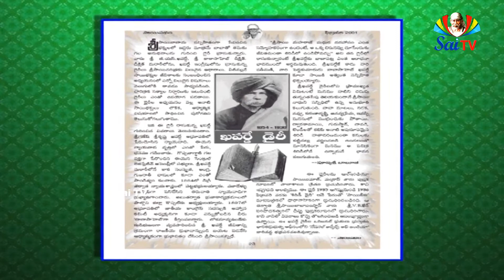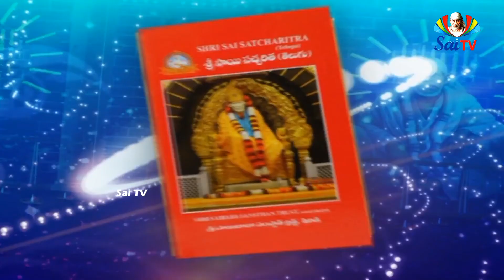సాయి డైరీ జనవరి1 వ తేదీ @ SAI DIARY JANUARY 1ST బి. వి. దేవ్ గారు నిర్యాణం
జనవరి -1:    సాయి డైరీలో విశేషాలు:
ఓం శ్రీ సాయిరాం🙏🙏 సాయి భక్తులందరికీ ఆంగ్ల నూతన సంవత్సర శుభాకాంక్షలు🌹🌹:  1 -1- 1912లో ఖపర్డే తన డైరీలో బాబాగారు గత జన్మలో "నేను (బాబాగారు) కేల్కర్, శ్యామా, జోగ్, ఖపర్డే, దీక్షిత్, అందరూ కలిసి ఒక చిన్న వీధిలో గురువుగారితో కలిసి ఉండేవాళ్ళం! తిరిగి ఈ జన్మలో మరలా ద్వారకామాయిలో కలుసుకున్నాము!" అని రాశారు.  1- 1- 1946లో బి. వి.  దేవ్ గారు నిర్యాణం చెందారు.   బి. వి. దేవ్ గారు అనగానే సంధ్య హారతిలో  "రుసో మమ ప్రియాంబికా" అనే పాట గుర్తుకొస్తుంది.   శ్రీ సాయి సచ్చరిత్రలో వారి తల్లిగారు నోచిన నోములుకి ఉద్యాపన నిమిత్తం భోజనానికి సాయిని ఆహ్వానించిన సంఘటన, మరియు సాయి సచ్చరిత్ర 53వ అధ్యాయం కూడా పూర్తి చేశారు.   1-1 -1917లో ధుమాల్ ని నాసిక్ జిల్లాకి ప్రజల తరఫున ప్రెసిడెంట్ గా నియమించారు.   వీరు చేసే పని ప్రతిరోజు కొన్ని వేల సంతకాలు పెట్టవలసి రావడం.   ఒకరోజు మర్చిపోతే బాబాగారే స్వయంగా వచ్చి సంతకం పెట్టిన సంఘటన, వీరి జీవితంలో జరిగింది.   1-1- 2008న మంగళారం పేట, రాజమండ్రి- షిరిడి సాయిసేవా సమితివారు జనవరి 1వ తేదీ నుండి, 108 రోజుల పాటు ప్రతి ఇంట్లో కాకడ హారతి కార్యక్రమాన్ని ప్రారంభించారు.  ఇది 12 సంవత్సరాలుగా రాజమండ్రి నగరంలో జరుగుతూ వస్తుంది.   చివరిరోజు అత్యంత ఘనంగా ఉత్సవాలు నిర్వహించి,  సాయి సేవలో ఉన్న ఒకసాయి భక్తుని ఆహ్వానించి, వారిని ఘనంగా సత్కరిస్తారు.   1-1-2012లో తూర్పు గోదావరి జిల్లా రేపూరు గ్రామంలో 116 అడుగుల సాయి విగ్రహం ప్రతిష్ట జరిగింది.   అంతేకాదు మంగళారం పేట, రాజమండ్రి - శిరిడి సేవా సమితి వారు శ్రీ సాయి సచ్చరిత్ర సప్తాహ పారాయణం ప్రారంభించారు.   6 సంవత్సరాలుగా ఈ కార్యక్రమం నిర్విరామంగా జరుగుతుంది.   దీనిని స్ఫూర్తిగా తీసుకొని జగ్గంపేటలో, గత 3 సంవత్సరాల నుండి, తణుకులో 3 సంవత్సరాల నుండి కూడా ఈ పారాయణ కార్యక్రమం జరుగుతోంది.  సాయి భక్తులందరూ కొత్త సంవత్సరంలో, కొత్త ఆలోచనలకి, కొత్త సంకల్పానికి శ్రీకారం చుట్టి, శ్రీ సాయి సేవ చేసే క్రమంలో శ్రీ సాయి మార్గంలో ముందుకు నడవాలని ఆశిస్తూ... ఓం శ్రీ గురుభ్యోనమః🙏🙏🙏